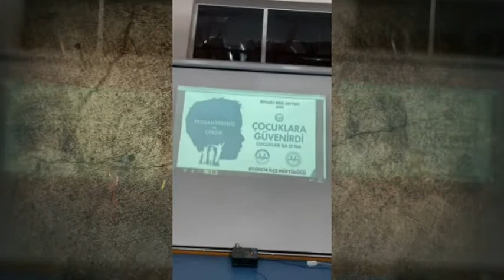Mevlid-i Nebi Haftasında Kaymakam İsmail Pendik'in Ayancıklı Gençlere Hitabı